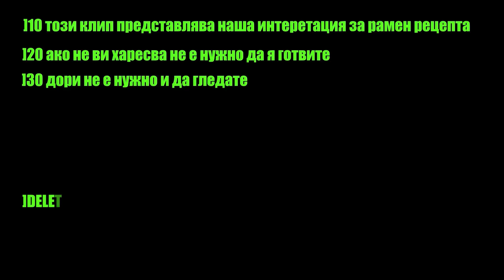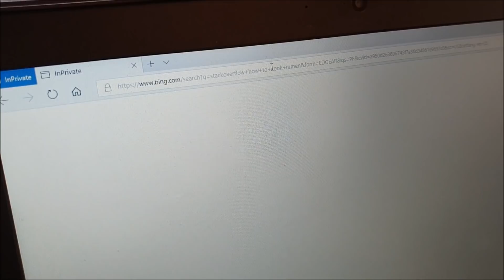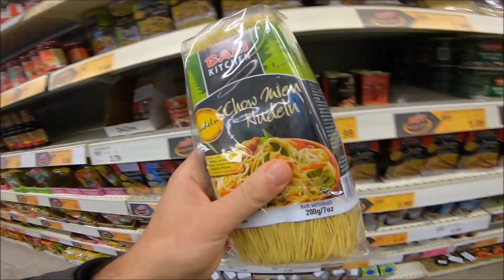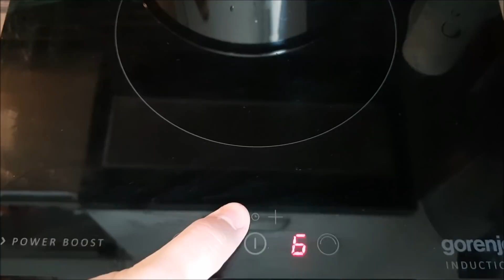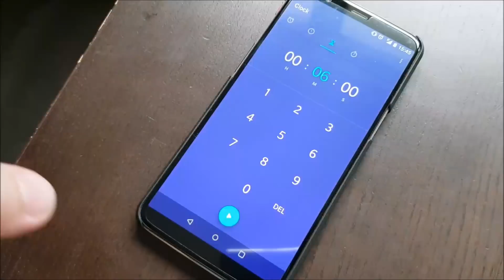Рецепта за Рамен / компот от мИсо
Рецепта за рамен и какво трябва да вземем за приготвянето на класически рамен. Научете първо лице от основателите на compot.io - първият стартъп за иновативно затваряне на буркани. Раменът се приготвя за около 3 часа - бъдете търпеливи и сгответе своят вкусен рамен под наставлението на истински ИТ специалисти. Най-добрата ИТ рецепта за рамен ви очаква!